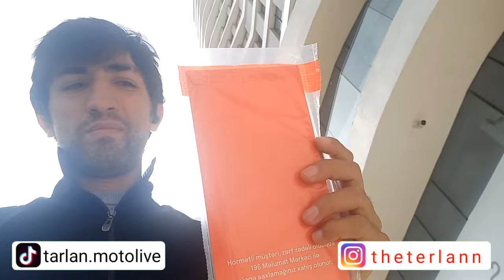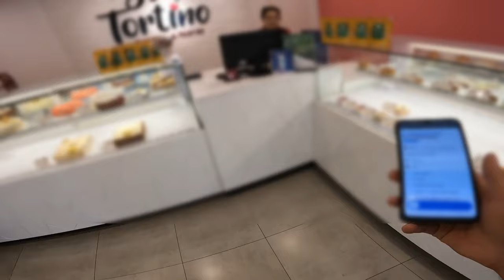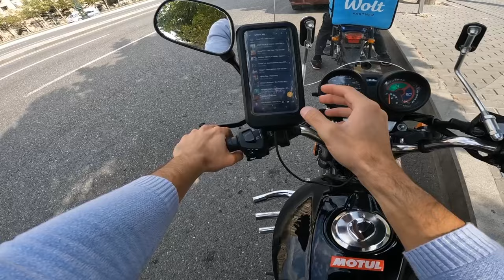Kuryerə qarşı çox yerdə haqsızlıq olunur/ Wolt & Kapital Bank çatdırılma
The courier is treated unfairly in many places
Birçok yerde kuryeye adaletsiz davranılıyor